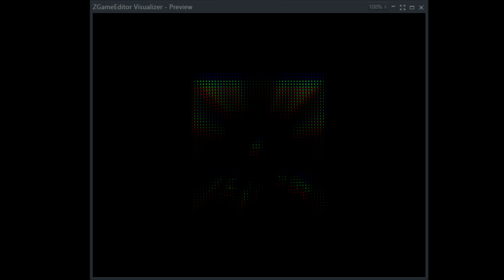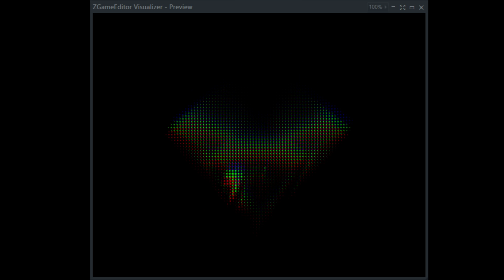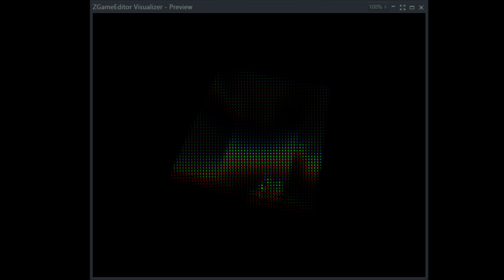Psioda Black-Wonder color